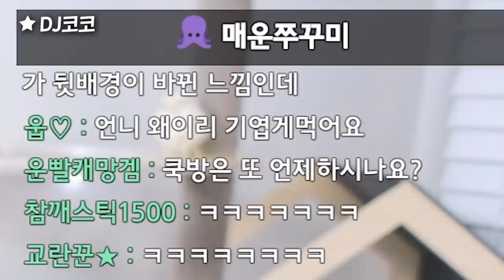이해할 수 없는 고양이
* BGM
Track : Baby Blues, Piggy Cake, Sleepy, 나는야 장난꾸러기, 댕청댕청, 도둑의 계획, 먹을까 말까, 백수의 하루, 변명의 변명, 참나 어이가없어서